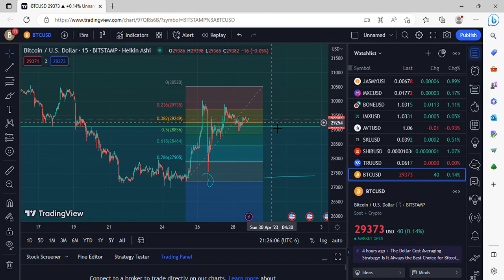BITCOIN FRIDAY NIGHT UPDATE I LOVE SALES